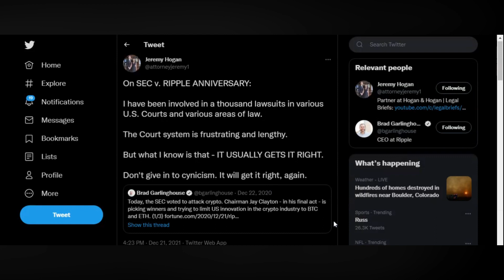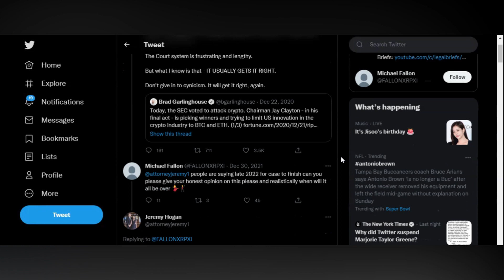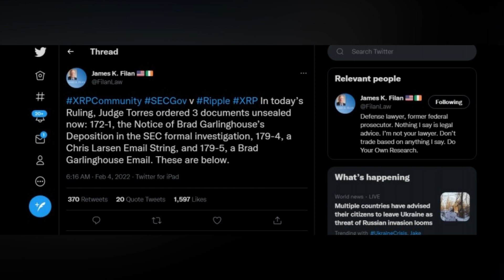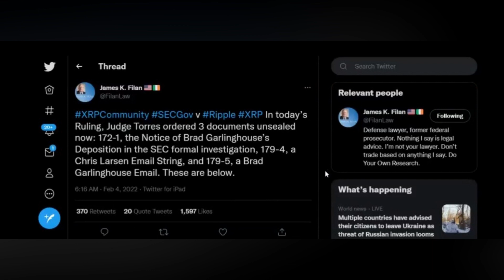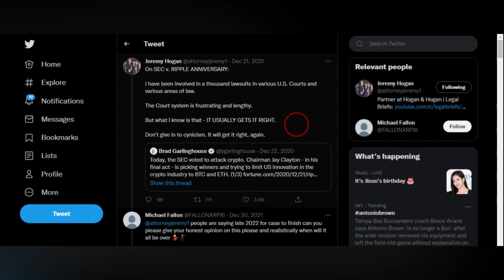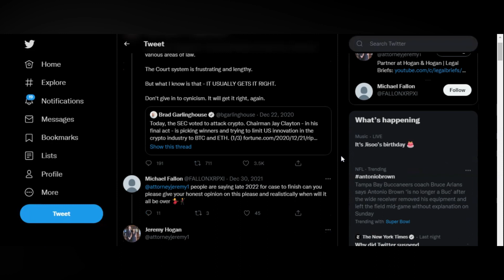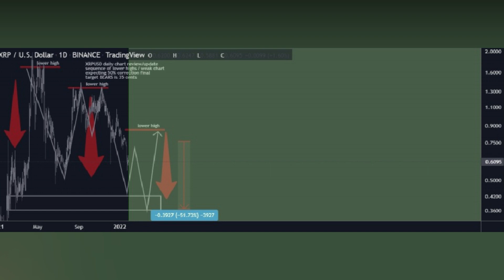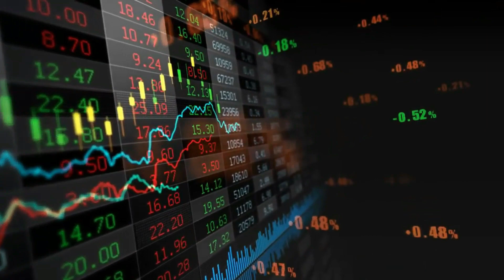Lawyer: "XRP - Ripple Lawsuit Will Be Exciting Next Month'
🚨 $10,000 Passive Income Now FREE for the first 500 members! (This can change your life, you will thank me in a few months)

🚀 Free Crypto group: Get the latest crypto signals and news updates

⚠️ VPN Deal: Browser safe on your computer or mobile with NordVPN & get a 2-year plan plus 1 month for free. 30-day money-back guarantee!